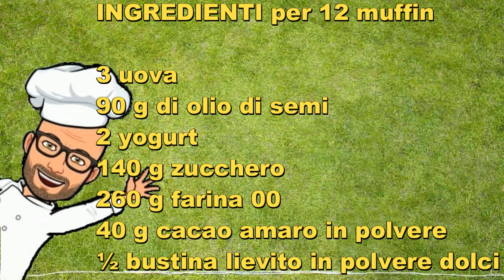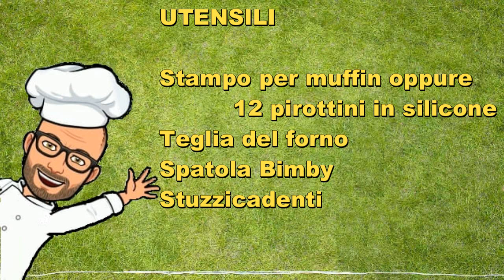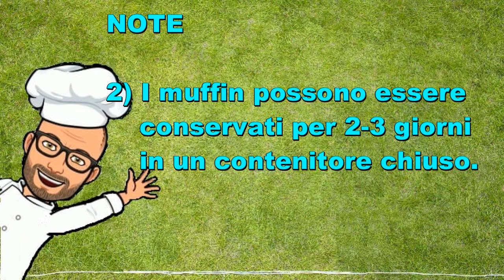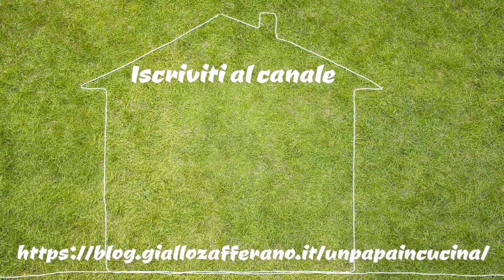Muffin cacao e yogurt Pic Bimby Tm6 Tm5 Tm31 Tm21 Thermomix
I muffin cacao e yogurt sono dei muffin gustosi, morbidi e profumati.
Non contengono burro e quindi sono leggeri, inoltre sono facili e veloci da preparare.
Ottimi per una colazione golosa, accompagnati da una tazza di latte o da un succo di frutta; buoni anche per una merenda con gli amici.

La ricetta che vi presento è una ricetta di Pic per Bimby Tm6 Tm5 Tm31 Tm21 Thermomix.